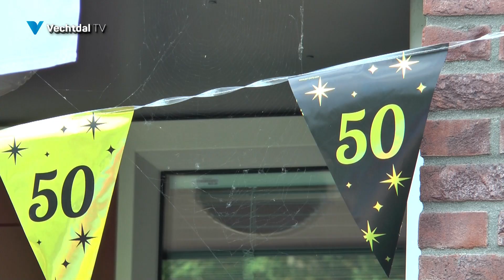50 jarig jubileum Stichting Sprank Ommenmp4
Stichting Sprank vierde samen met de clienten het 50 jarig jubileum
op de locatie in Ommen met o.a. een bbq.

Wat kan Stichting Sprank bieden?

Sprank biedt woonbegeleiding op de Jacob Marisstraat 4 in Ommen.
De begeleiders zijn gewend om te gaan met mensen die verstandelijke of lichamelijke beperkingen hebben. Ook kunnen ze goed zorgen voor mensen met een vorm van autisme.
Er wordt 24 uurszorg geboden, ’s nachts is er een slaapdienst aanwezig.